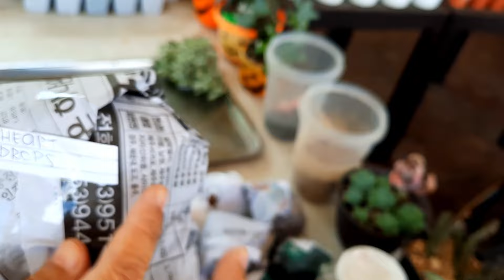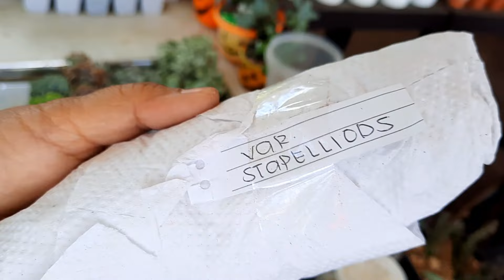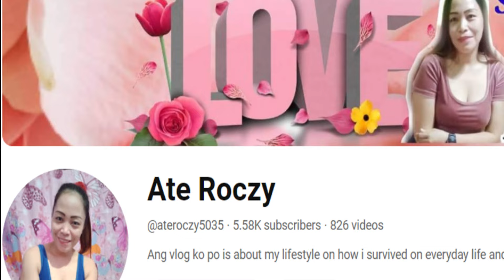Let us unwrap the succulents from the second box of blessings Seller Jhuzelson Cactulents